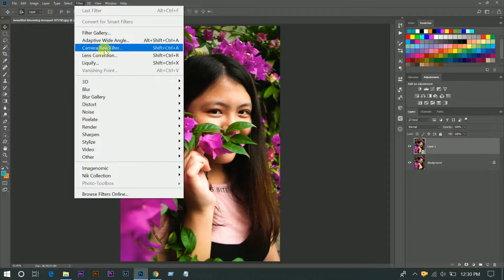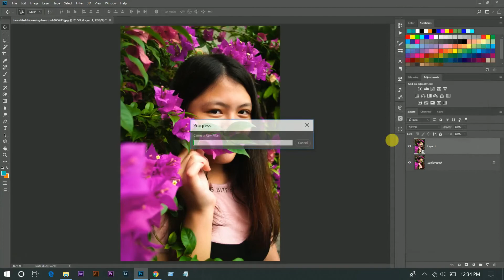Photoshop Tutorial : Famous Color Grading in Photoshop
Hi, In this tutorial I'm gonna show you how to color grade like professional in photoshop.This is pretty famous orange and aqua color grading Hope you will like this video.